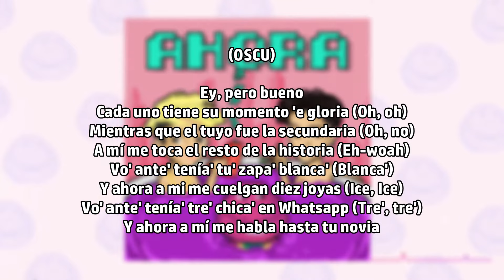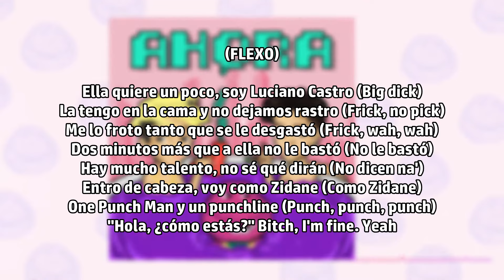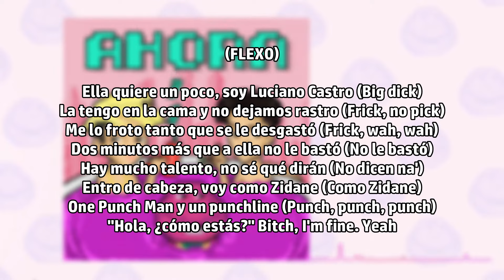Oscu & Flexo - Ahora (Letra)